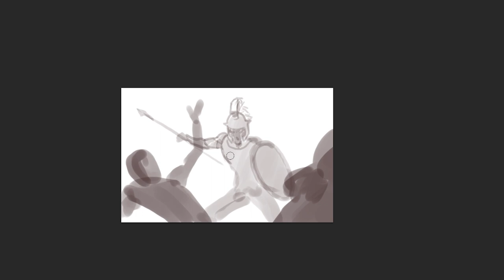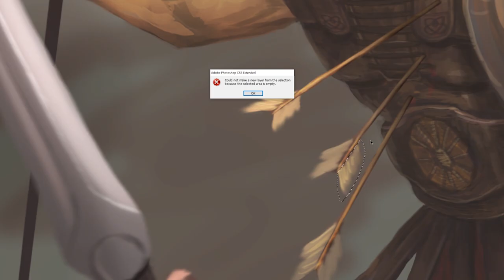Fight to the End Painting Process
Art for THE HEROES' JOURNEY card game by Epicus Literali.
"Blood Loss" card.
Featuring "Fire and Honor" by Skypiea Journey.